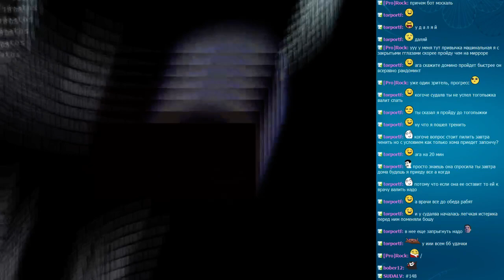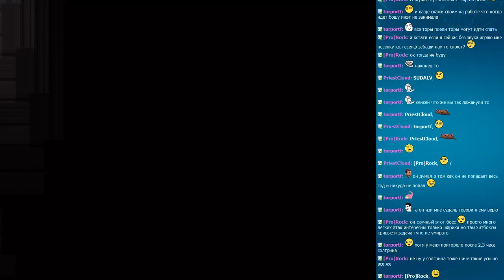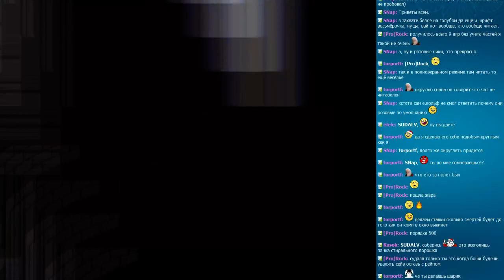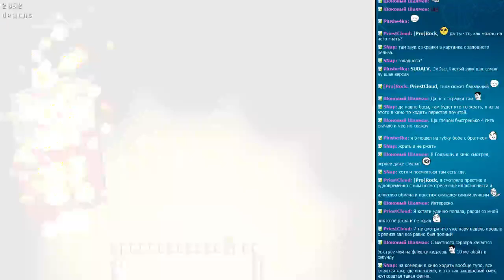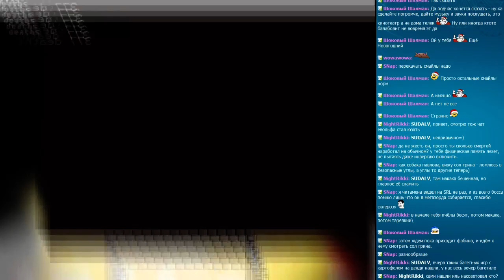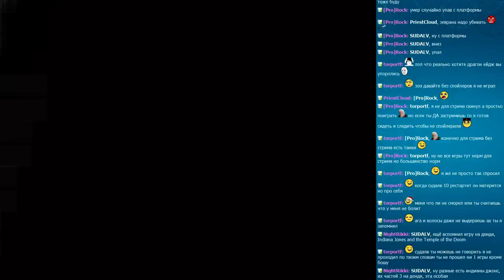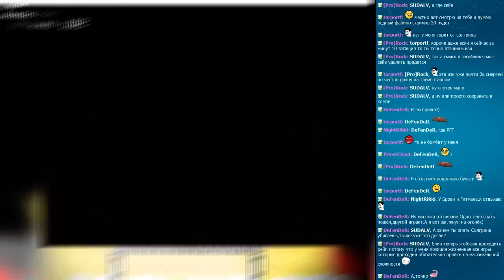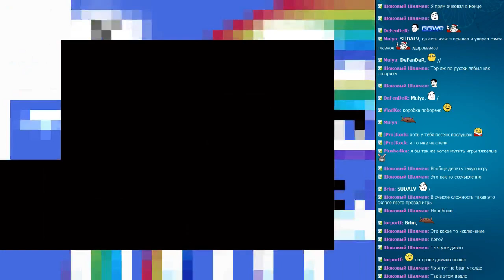#148 IWBT BOSHY [Mirror mode] часть 3